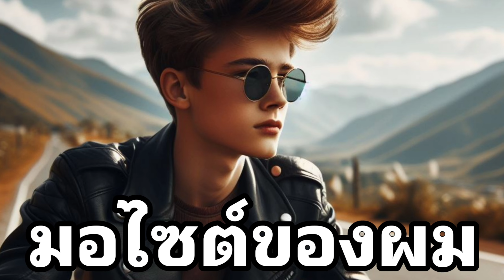มอไซต์ของผม นิทานเสียงให้ข้อคิด